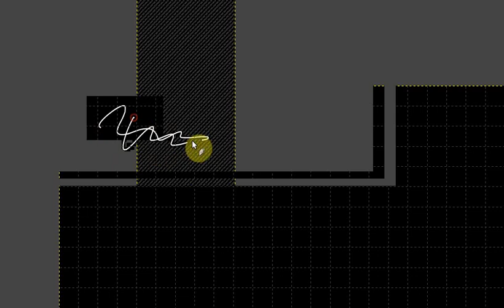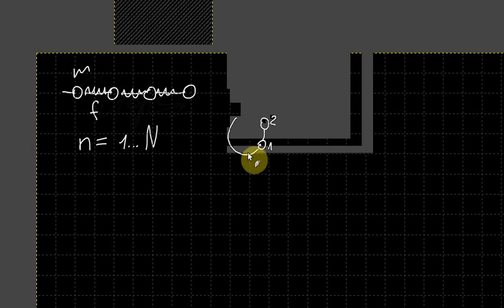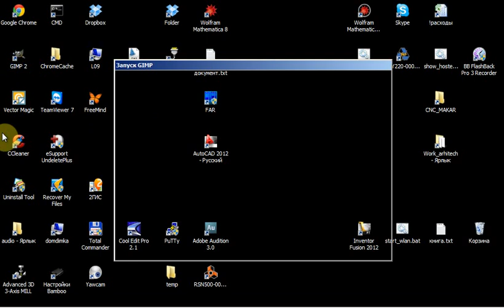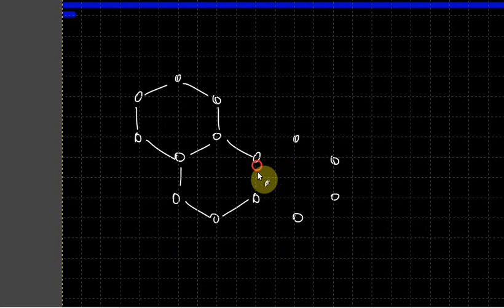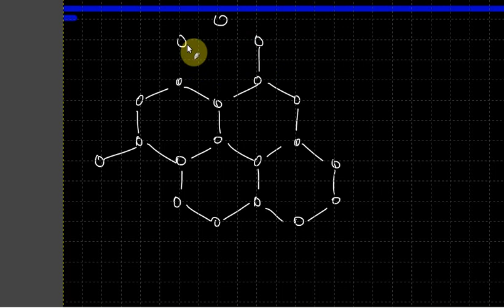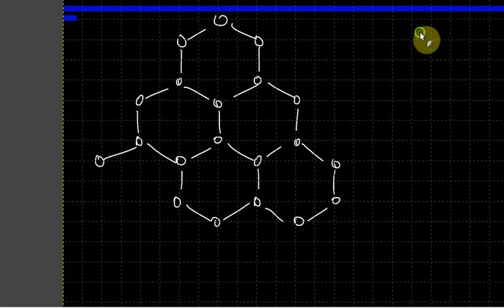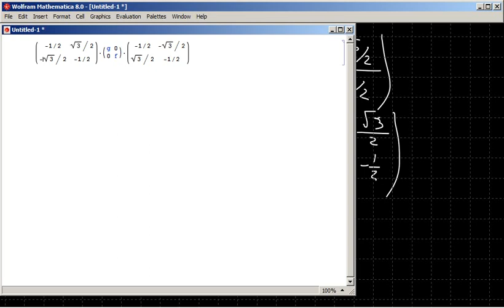Спец. лаборатория. Лекция 5